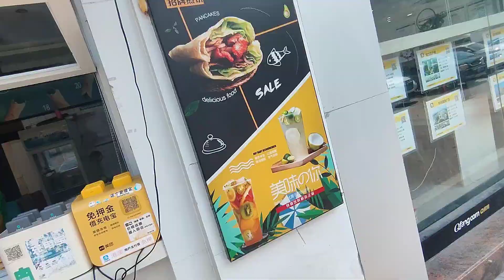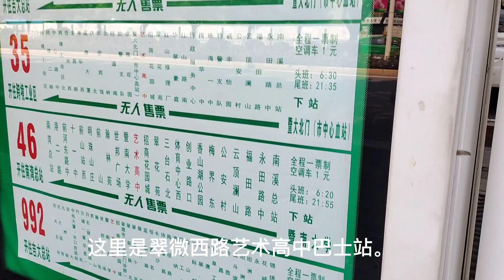珠海美食煎饼果子